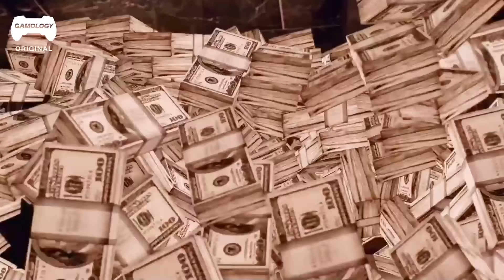ГРАБИТЕЛЬ БАНКОВ и ПОЛИЦЕЙСКИЙ смотрят PAYDAY 2 | Реакция Профи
Это видео - победитель в голосовании! Кристофер и Кэмден смотрят ограбления банков в PAYDAY2!

Как и когда лучше грабить банк? Сколько на это нужно времени? Как попасть в хранилище? Сколько весит 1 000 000 долларов? Почему нельзя работать водителем инкассации? Все это и многое другое вы узнаете из этого видео.

00:00​​​​ Интро
00:34 Приветствие
01:10 Шумное ограбление банка
06:56 Ограбление банка по стелсу
11:54 Ограбление транспорта
16:00 Заключение
16:51 Аутро
Не забудь посмотреть и другие видео на канале!